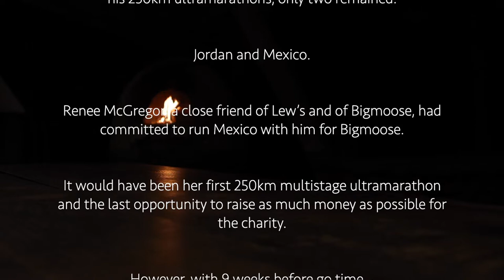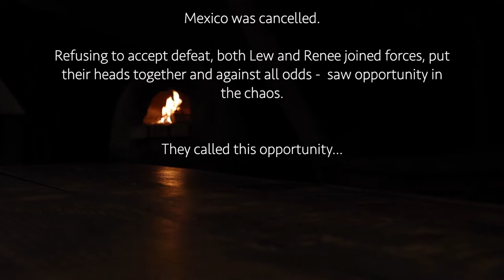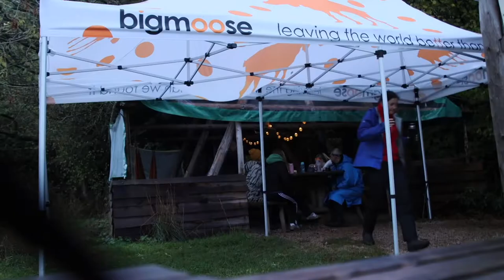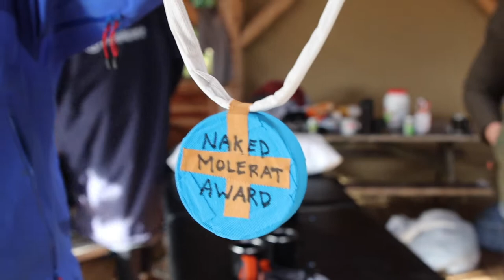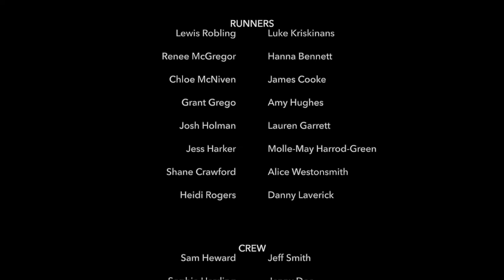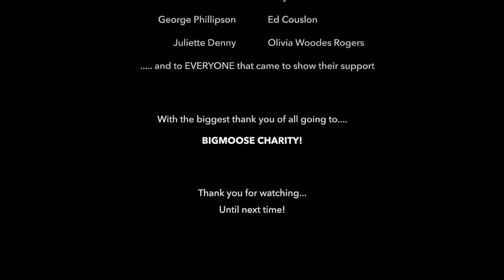'Why We Run' 1.0 - 2022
Hello my name is Lewis, I’m the co-founder of Why We Run - a long distance running event born from adversity and the drive to help people with their mental health.

What you’re about to see is pretty special. A group of runners and volunteers, most of us strangers to start with, came together to raise money and awareness for a cause greater than ourselves and embarked on a five day, 250km, multistage ultramarathon in Wiltshire the bleak British November.

It’s awesome.

Lew